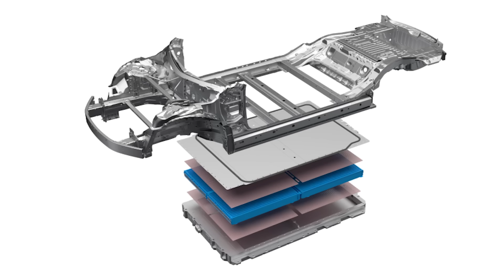Exclusive : അങ്ങനെ BYD Seal ഓടിച്ചു | BYD Seal Malayalam Review | POW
After a long wait, we finally drove the BYD Seal. The Seal is available in two different battery packs and in three different variants. The battery packs are 61.4 kWh and 82.5 kWh with BYD’s patented blade battery technology. The 61.4 kWh battery pack produces 204 PS of power and 310 Nm of torque. The claimed range of this particular battery pack is 510 km and it is available only in rear-wheel drive configuration.

The 82.5 kWh battery pack is available in rear-wheel drive and all-wheel drive combinations. The rear-wheel drive 82.5 kWh battery pack produces 313 PS of power and 360 Nm of torque. The claimed range of this particular model is 650 Km, which is impressive. The all-wheel drive variant produces 530 PS of power and 670 Nm of torque. According to BYD, the all-wheel drive variant’s claimed range is 580 km. The Dynamic Range variant with a 61.4 kWh battery pack is priced at Rs. 41 lakh. The Premium Range variant with 82.5 kWh battery pack is priced at Rs. 45.55 lakh and Rs. 53 lakh for the top-end Performance variant with dual-motor set-up.